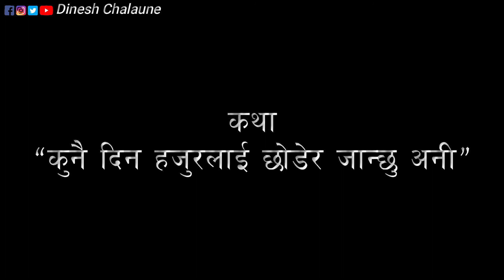बिछोडको कथा || Nepali Emotional love Story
Nepali Emotional Love Story|| Bichodko Katha
Voice: Dinesh Chalaune
Scrpit: Unknown

👉हाम्रो  च्यानलमा  Forex Trading , Share Market , Crypto Market, अनलाइन मार्केटिंग , अनलाइन बिजनेश  , नेटवर्किङ्ग ,मल्टी लेबल मार्केटिंग सम्बधि थुप्रै जानकारी तथा अनुभवहरु अझै थपिने क्रममा छन त्यसैले हाम्रो च्यानल सब्स्क्राइब गरेर साथ दिन हुन अनुरोध गर्न चाहन्छु :

©दिनेश चलाउने

धन्यबाद !!!